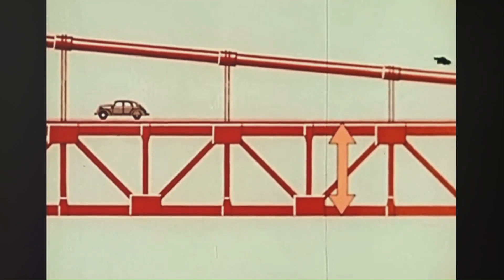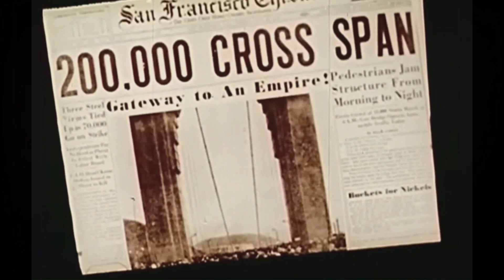Golden Gate Bridge An Engineering Marvel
Step into the world of architectural wonder as we explore the breathtaking GoldenGateBridge, an enduring symbol of EngineeringMarvel. Delve into the history and construction of this iconic landmark, marveling at the ingenuity that spanned the San Francisco Bay. Witness the BridgeConstruction process and the challenges overcome to create this masterpiece. Join us on a visual journey through the GoldenGateBridgeHistory, celebrating its cultural significance, and the majestic views that it offers. Learn about the architects and engineers who brought this structure to life, leaving an indelible mark on the world of BridgeEngineering.

EuroGraphics San Francisco Golden Gate Bridge Puzzle (1000-Piece)

Metal Earth Premium Series Golden Gate Bridge 3D Metal Model Kit Fascinations

San Francisco Golden Gate Bridge Vintage Art Print Wall Poster